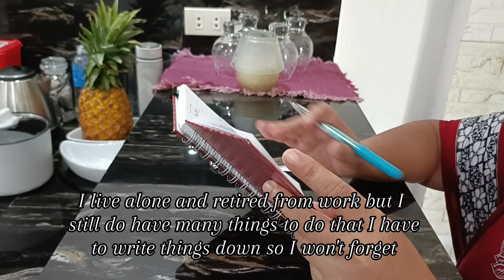Cleaning my tiny house / Living Solo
I live alone in this tiny house I built just a few steps from our main house (parents' house) which I also maintain.